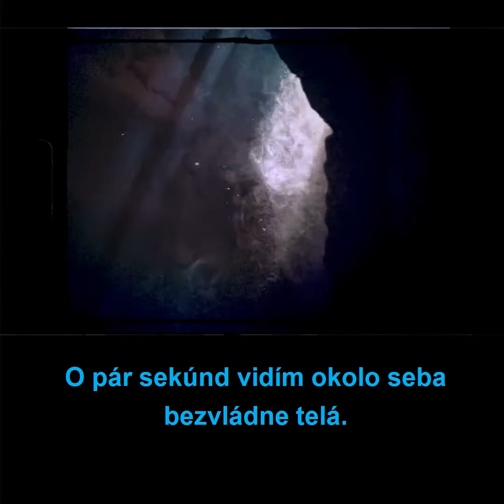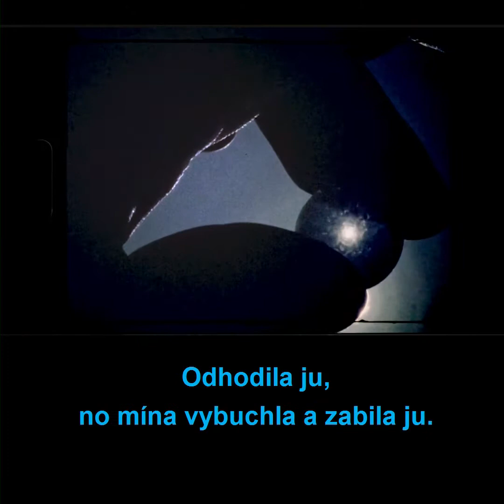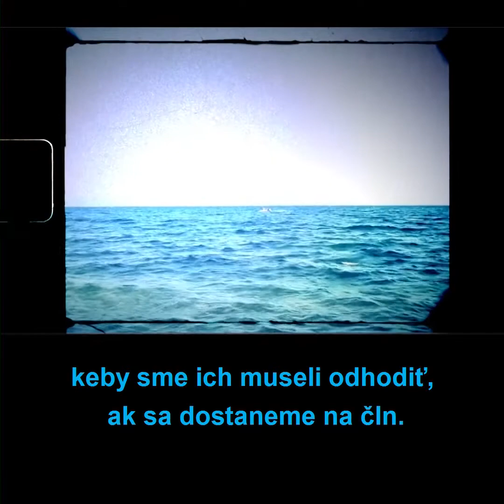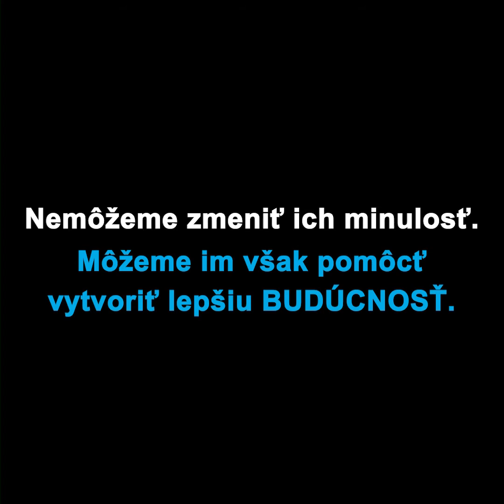Spomienky na Sýriu - výpovede detí, ktoré vojna PRIPRAVILA o detstvo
"Život v Sýrii bol krásny. Bolo tam krásne a všade rástli olivovníky. Mali sme pekný dom. Stále sme jedli koláčiky." Vety sýrskych detí - škoda, že sú to už len spomienky...

Vojna v Sýrii trvá už 10 rokov - viac než prvá a druhá svetová vojna dohromady. Jej pustošenie prinieslo 12 000 zabitých a zranených detí, viac ako 13 miliónov ľudí odkázaných na humanitárnu pomoc, 500 000 podvyživených detí... 6 miliónov detí sa narodilo do vojny.

Vďaka Vám môžeme pomáhať
Ď A K U J E M E